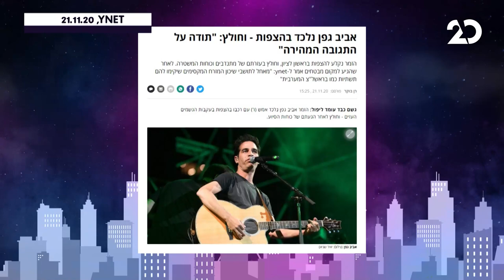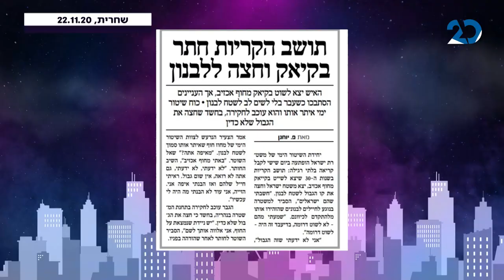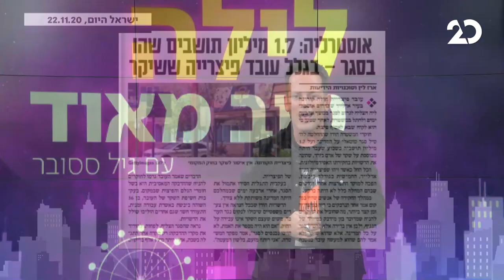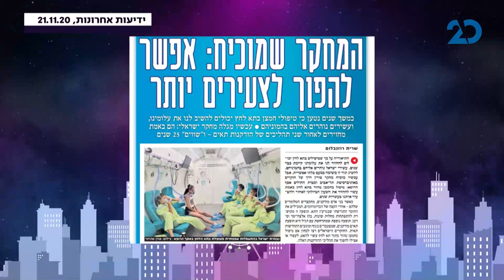לילה טוב מאוד עם גיל ססובר | טל גלבוע והשף יהב קריטי מתארחים | 22.11.2020 | התכנית המלאה